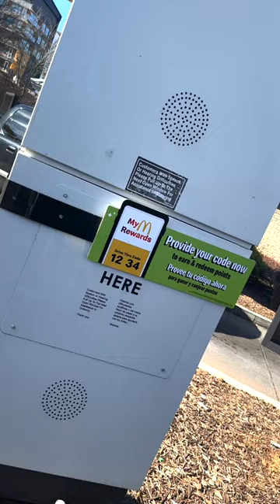She gave her baby daddy our location😳w pt.2 @_heycharliee